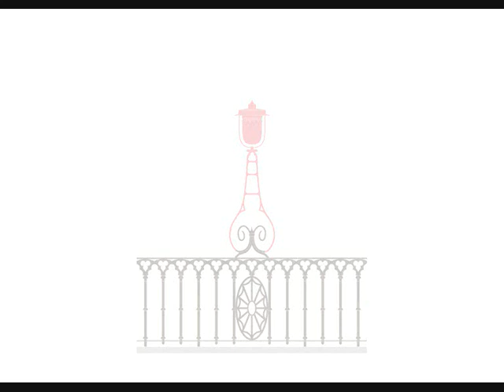Zamek Domanice - rekonstrukcja zaginionych latarni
Szkic rekonstrukcji zaginionych latarni z XIX wieku oświetlających główny most Zamku Domanice.